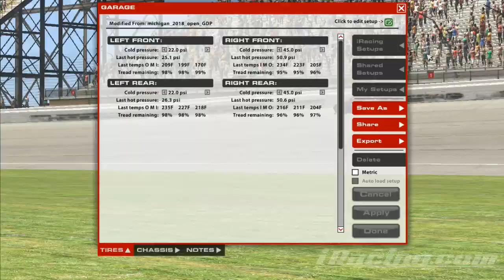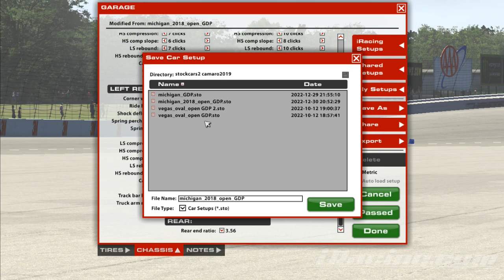iRacing – Xfinity Practice – Michigan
iRacing – NASCAR Xfinity Series – Chevrolet Camaro
Raw content of exhaustive, open Xfinity practice taken place at Michigan International Speedway.
Day 2.